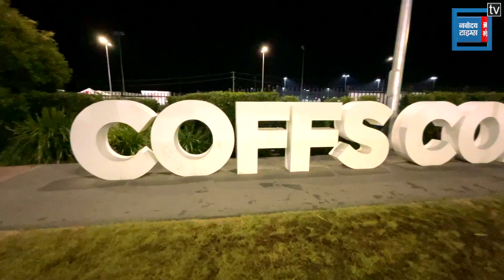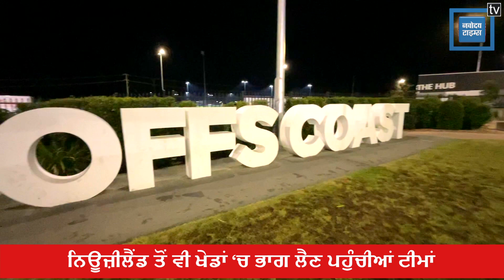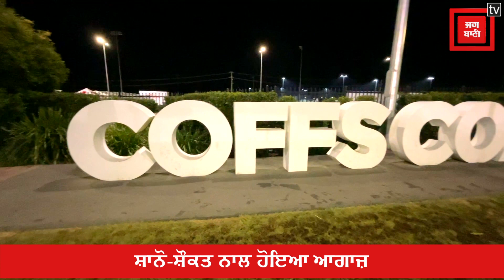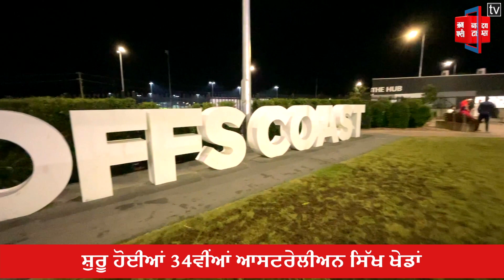ਆਸਟਰੇਲੀਆ ਸਿੱਖ ਖੇਡਾਂ ‘ਚ ਪਹੁੰਚਿਆ ਜਗਬਾਣੀ, ਵੇਖੋ ਰਮਨਦੀਪ ਸੋਢੀ ਦੀ ਰਿਪੋਰਟ